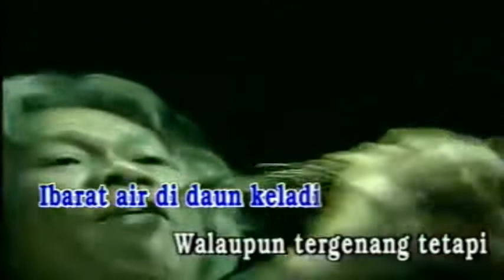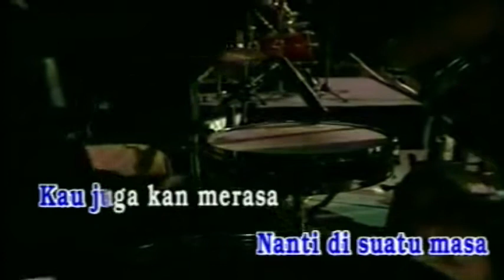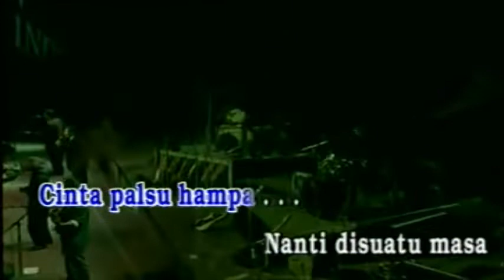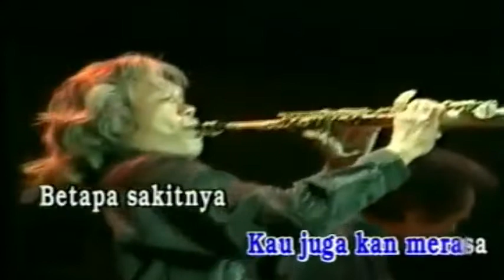D'Lloyd -Cinta Hampa -Lirik